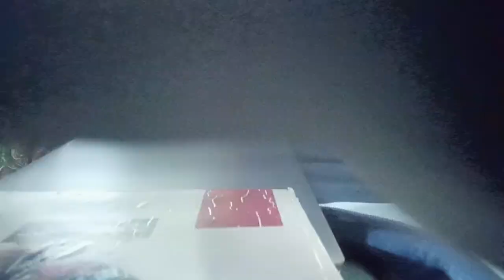A Day in the life of Engineering Students | Exam Prep Cummins College | Mini Vlog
Small Glimpse of day in a life of engineering students.

📍MKSSS Cummins College Of Engineering,Pune